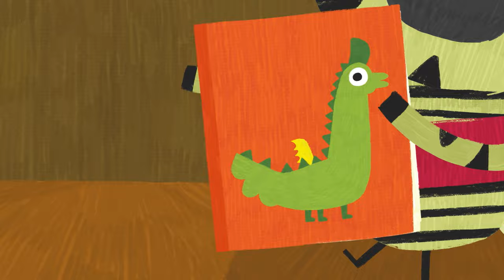Hopper Snappers! | Brave Bunnies | Cartoons for Kids | WildBrain Zoo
The Brave Bunnies revisit Kit the KANGAROO in the Savannah. Kit tries to photograph a grasshopper, but it keeps hopping away. Ever-competitive, Kit turns it into a contest to see who can get the photo. The kids take turns with her phone camera, but each time they startle the grasshopper. They’re too noisy to get a good photo! When they realize Pa’s drone flies without a sound, Boo gets a bunny-brainwave to use its camera. Kit directs Bop to fly the drone into position, without disturbing the grasshopper. Then SNAP! Bop takes the perfect photo and sends it to Kit's phone. They celebrate their amazing teamwork with a Friendship Dance!